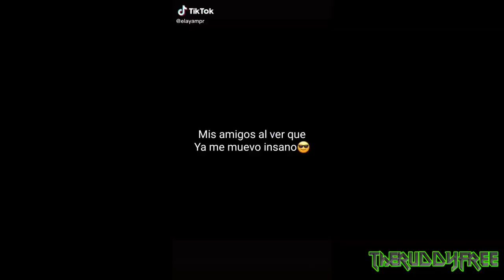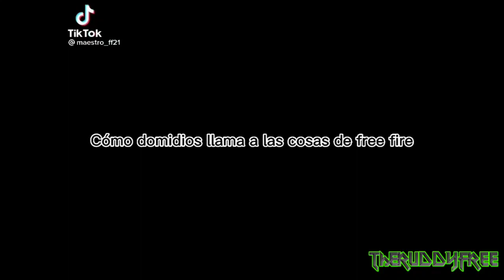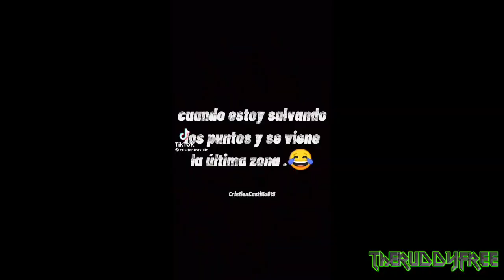NUEVOS PERSONAJES DE FREE FIRE QUE POSIBLEMENTE LLEGARAN . SI TE RÍES PIERDES 🤣😂 #13